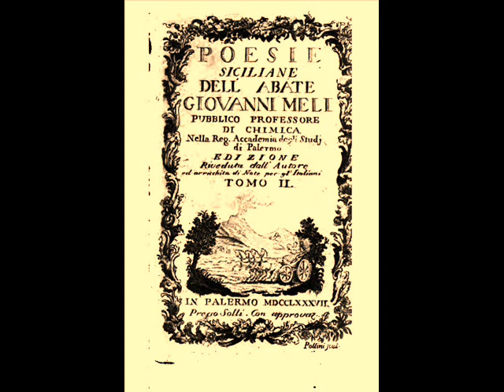A Nici! 1883 Eco della Sicilia di Francesco Paolo Frontini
A Nici! poesia dell'Abate G. Meli trascrizione di F. P. Frontini
O bedda  Nici,
Scuma  di zuccaru,
E chi ti fici
Ca'un m'ami cchiù?
Nun cc'è jurnata
Chi'un si 'ncagna
Chi sorti rètica
La mia chi fu !

Chi ti nni veni,
Bedda, ad amarimi?
Vogghimi beni;
Chi custa un sì !
Gnocu - gnucannu
Vai rifriddannu;
Santu dipantàni !
Dimmi pirchi?

M'ài pr'importunu;
Pirchì lu saturu
A lu dijunu
Fidi 'un cci dà.
Lassati amari,
Biddizzi rari;
Via cumpatemuni
Pri carità!

'Ntra ssi labruzzi
Cc'è l'incantisimu,
Dintra ss'ucchiuzzi
Cc'è un non so chì,
'N 'amuri- duci
Chi s'introduci,
E manna'mpasimu
L'alma a ddì-ddì.

Pri qnantu aduru
Ss-ucchiuzzi amabili,
Bedda, ti juru,
Chi'un pozzu cchiù.
Si tu'un ti muti,
Si tu'un m'ajuti,
Io moru e causa
Nni sarai tu.